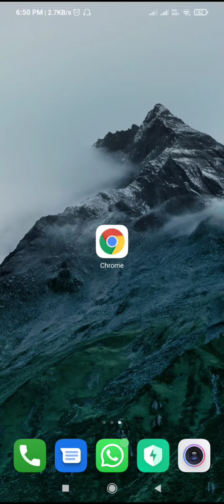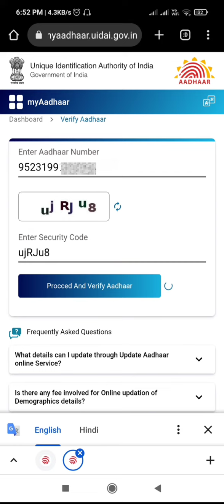How to know which mobile number is linked to adhar | adhar kis number se link hai kaise pata kare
Here in this video you'll get to know which mobile number is linked to your adhar card